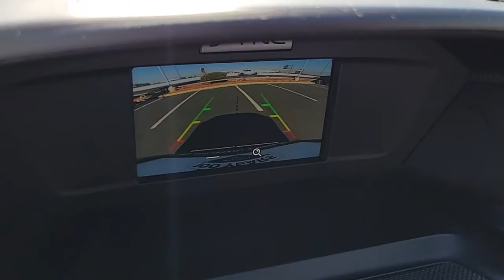2018 FORD ESCAPE Las Vegas, Henderson, Boulder City, Willow Branch, Nelson, NV 22T1484A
Shadow Black Used 2018 FORD ESCAPE SE 4WD available in Las Vegas, Nevada at Gaudin Ford. Servicing the Henderson, Boulder City, Willow Branch, Nelson, NV area.

Gaudin Ford
6625 West Roy Horn Way

Recent Arrival! Certified. Odometer is 21183 miles below market average! Priced below KBB Fair Purchase Price! 22/28 City/Highway MPG 4WD 4-Wheel Disc Brakes 6 Speakers ABS brakes Air Conditioning Dual front impact airbags Dual front side impact airbags Emergency communication system: 911 Assist Equipment Group 200A Four wheel independent suspension Front anti-roll bar Knee airbag Low tire pressure warning Occupant sensing airbag Overhead airbag Rear anti-roll bar Remote keyless entry.brbrbrWe have been serving the community since 1922 we invite you to visit our store and see our large inventory of Cars SUVs and Trucks.brbrAwards:br  * 2018 KBB.com 10 Most Awarded Brands   * 2018 KBB.com Brand Image AwardsbrGaudin Ford proudly offers our customers home delivery services virtual product presentations and home test drives. Inquire for details.
Side Impact Beams,Dual Stage Driver And Passenger Seat-Mounted Side Airbags,Low Tire Pressure Warning,Dual Stage Driver And Passenger Front Airbags,Safety Canopy System Curtain 1st And 2nd Row Airbags,Airbag Occupancy Sensor,Driver Knee Airbag,Mykey System -inc: Top Speed Limiter, Audio Volume Limiter, Early Low Fuel Warning, Programmable Sound Chimes and Beltminder w/Audio Mute,Rear Child Safety Locks,Outboard Front Lap And Shoulder Safety Belts -inc: Rear Center 3 Point, Height Adjusters and Pretensioners,Back-Up Camera,Driver Seat,Passenger Seat,60-40 Folding Split-Bench Front Facing Manual Reclining Fold Forward Seatback Cloth Rear Seat,Manual Tilt/Telescoping Steering Column,SYNC Selective Service Internet Access,Front Cupholder,Rear Cupholder,Compass,Keypad,Cruise Control w/Steering Wheel Controls,Dual Zone Front Automatic Air Conditioning,HVAC -inc: Underseat Ducts and Console Ducts,Illuminated Glove Box,Driver Foot Rest,Full Cloth Headliner,Cloth Door Trim Insert,Metal-Look Gear Shifter Material,Interior Trim -inc: Metal-Look Instrument Panel Insert, Metal-Look Door Panel Insert, Metal-Look Console Insert and Chrome/Metal-Look Interior Accents,Day-Night Rearview Mirror,Driver And Passenger Visor Vanity Mirrors w/Driver And Passenger Illumination,Full Floor Console w/Covered Storage, Mini Overhead Console w/Storage and 4 12V DC Power Outlets,Front Map Lights,Fade-To-Off Interior Lighting,Carpet Floor Trim,Cargo Area Concealed Storage,Cargo Space Lights,FOB Controls -inc: Cargo Access,Interior Concealed Storage, Driver / Passenger And Rear Door Bins, 2nd Row Underseat Storage and Audio Media Storage,Delayed Accessory Power,Systems Monitor,Outside Temp Gauge,Analog Appearance,Seats w/Cloth Back Material,Manual w/Tilt Front Head Restraints and Manual Adjustable Rear Head Restraints,Front Center Armrest and Rear Center Armrest,2 Seatback Storage Pockets,Securilock Anti-Theft Ignition (pats) Immobilizer,Perimeter Alarm,4 12V DC Power Outlets,Air FiltrationRadio w/